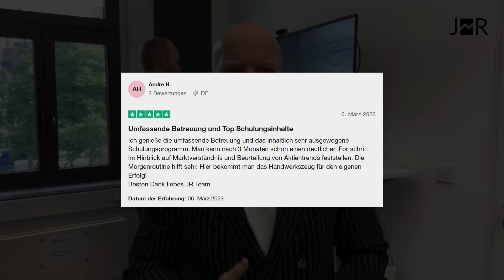5 Fehler die du 2023/24 beim Börsenhandel vermeiden musst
Gestern Abend war die Sitzung der FED und das war der perfekte Zeitpunkt, um Geld an der Börse zu verdienen. Falls du diese Chance jedoch versäumt hast, zeige ich dir in diesem Video 5 Fehler auf, die dich in deinem täglichen Handelsentscheidungen beeinträchtigen.

0:00 Falsche Leute
0:55 Attacke im Markt
1:33 Sei nicht zufrieden
3:06 Optionen & Strategien
4:05 Du als Investor